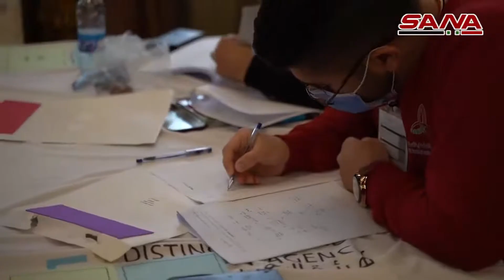مواصلة انتقاء الفرق الوطنية الممثلة لسورية عالمياً لعام 2021 باختصاصي الفيزياء والكيمياء